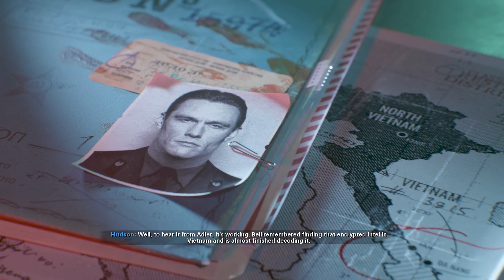Call of Duty Black Ops Cold War - Operation Red Circus (Side Mission)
Soviet Major Vadim Rudnik is helping Perseus plant agents within European governments. The team has to take Rudnik out.